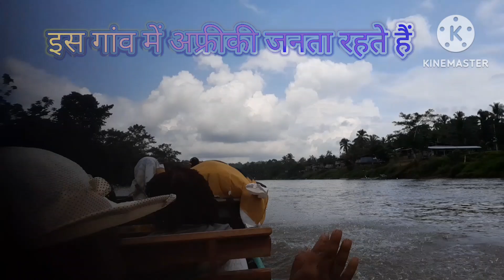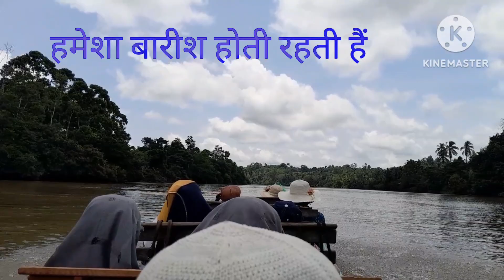मेरा पहला मिशन RÍO KAYAPAS, Ecuador//मेरे मसीहा ••••//